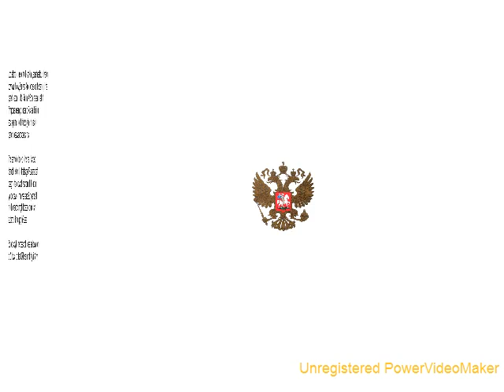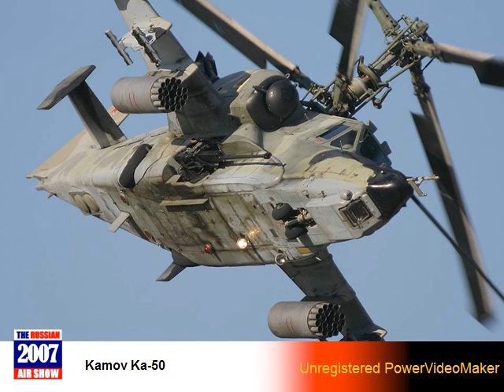2007RussianAirShow pps 03 17 20 42 wmv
Conversion of  a PPT to wmw format produced by someone else